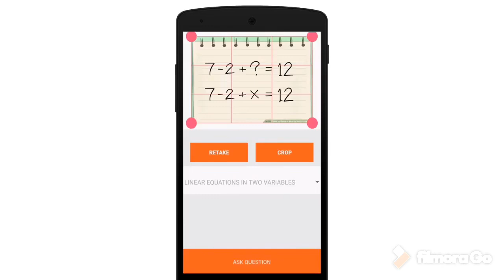Easy Christmas Painting with Poster Colours | Christmas Drawing for Beginners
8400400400 par whatsapp kariye aur turant video solution paayein.
Humare whatsapp service (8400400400) ya APP par aakar,
1) Question ki photo kheecho
2) Question ko crop karke whatsapp karo
3) Turant video solution paao

In this painting tutorial, I will show you  Easy Christmas Painting with Poster Colours | Christmas Drawing for Beginners

Material Used - Camel Poster colours, Ivory Sheet, Masking Tape and Brush.